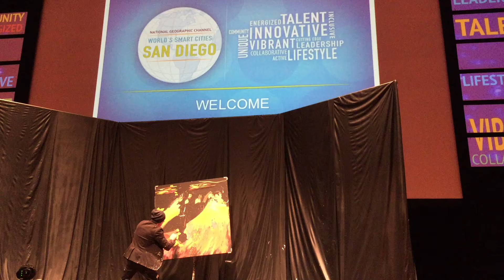San Diego talent.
He was so amazing